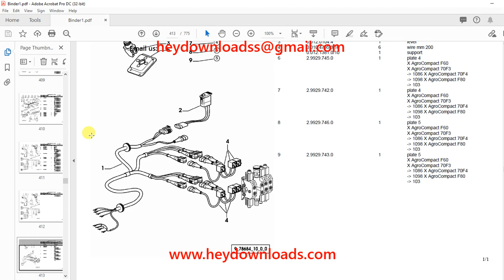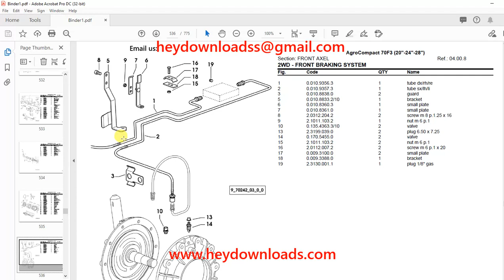Deutz Fahr Agrocompact 70F3 (20" - 24" - 28") Parts Catalog Manual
Language : English
Pages : 775
Downloadable : Yes
File Type : PDF
Size: 32.2 MB